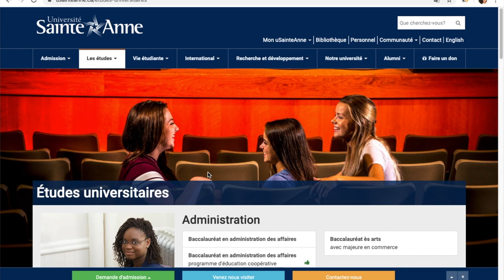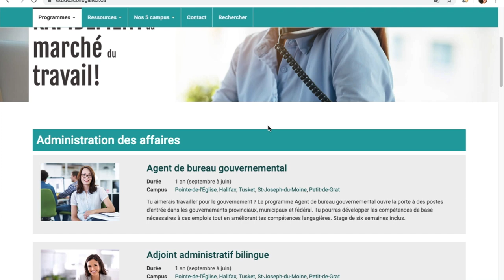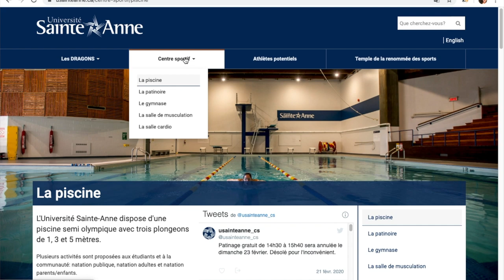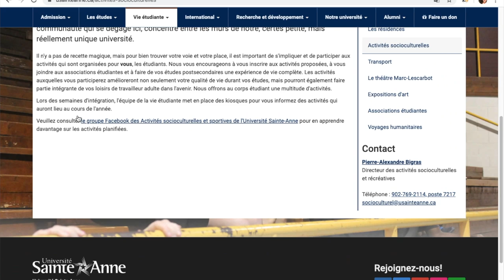هذه الجامعة ستساعدك على الهجرة لكندا - بدون اختبار لغة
بهذا الفيديو جامعة من أرخص الجامعات بكندا التي ستمكنك من الهجرة بدون اختبار لغة